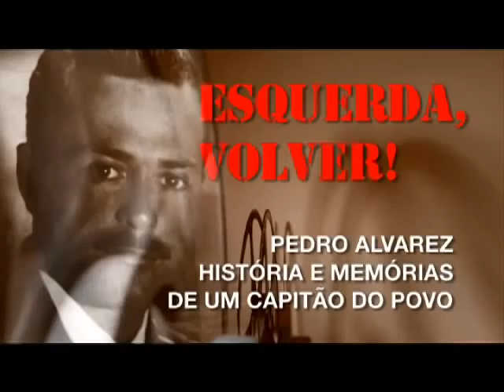Esquerda, volver - Parte 1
Documentário sobre as histórias e memórias do Coronel da Reserva Pedro Alvarez, conhecido como Capitão do Povo. O coronel Alvarez foi um dos muitos militares que combateram o autoritarismo de dentro das fileiras durante a ditadura.

Este documentário foi originalmente produzido pelo Editorial J, estágio em jornalismo da Famecos/PUCRS, para veiculação na UniTV de Porto Alegre em novembro de 2011.